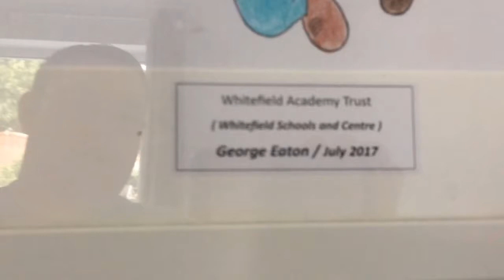New House Tour Part 3